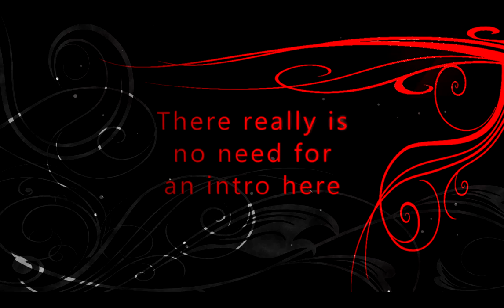MrSmity - Survivalist Skills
Don't worry guys. I'm totally aware that this is what happens all the time in any match with people that are halfway decent at the game.

However for me this moment not only proofs that MrSmity consistently keeps getting better at the game. But it also seemed like a good opportunity to point out some of the many quick decision that you need to make when playing against good players.